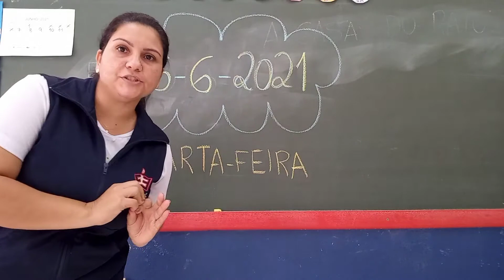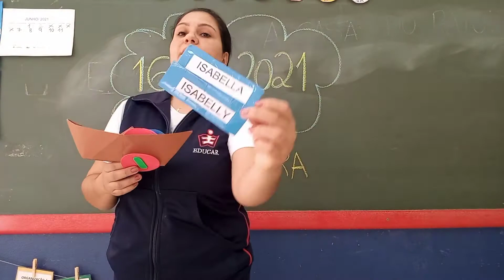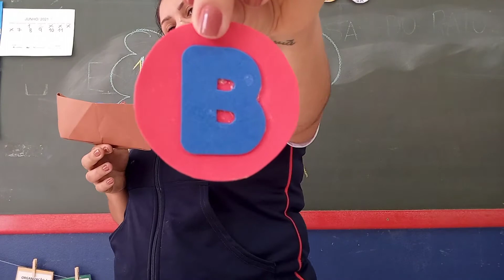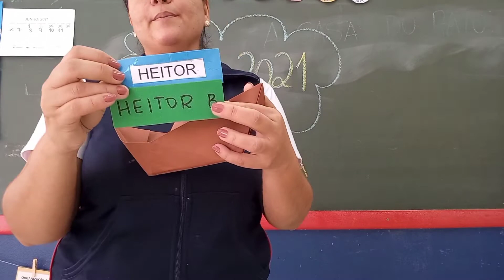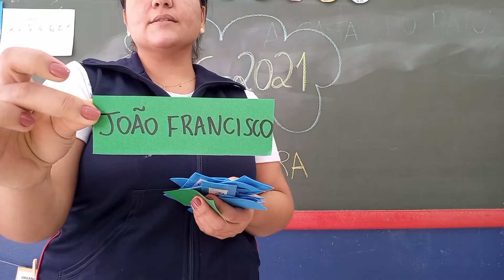Jardim II Organização 16-6-2021